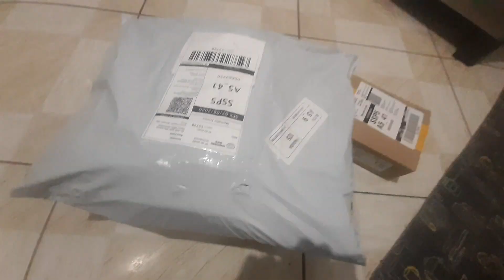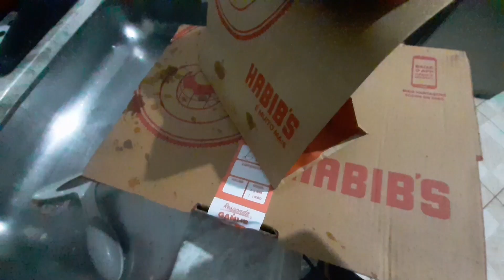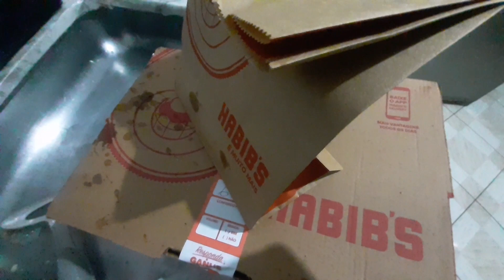VLOG: ORGANIZANDO E LIMPANDO A CASA + COMPRINHAS ONLINE NO MERCADO LIVRE + TOUR PELA SALA ATUALIZADO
Olá amores fiz esse vlog pra vocês mostrando minha rotina de limpeza, e algumas comprinhas para o lar.